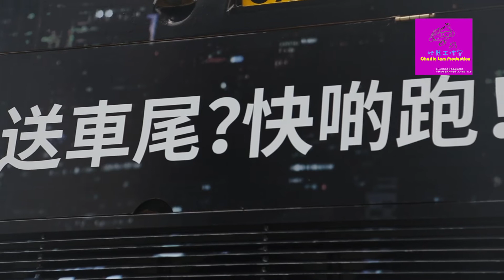Adidas Boost run on energy 全廣告-九巴 Volvo B9TL 12m SX3463@69X